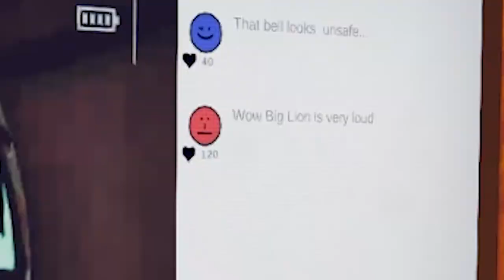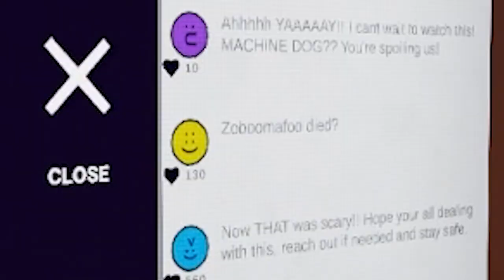PARKOUR DEMONS going SO VIRAL that there's a Content Warning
hope you enjoy and have a happy thanksgiving (if you celebrate)!